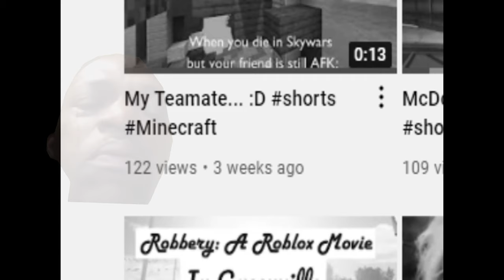IM BACK.exe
IM BACK BROZZZZ!